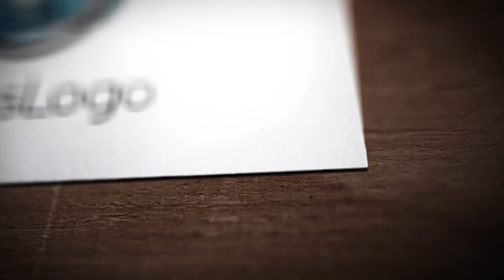Business Card - Corporate Logo Template | After effects | FREE Download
100% FREE DOWNLOAD AND USE IT

After effects | Video Tutorial (FREE Download)